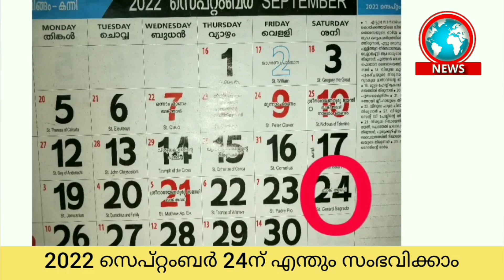24ന് എന്തും സംഭവിക്കാം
ഈ മാസം സെപ്റ്റംബർ 24ന് എന്തും സംഭവിക്കാം

jesus coming soon
rapture soon